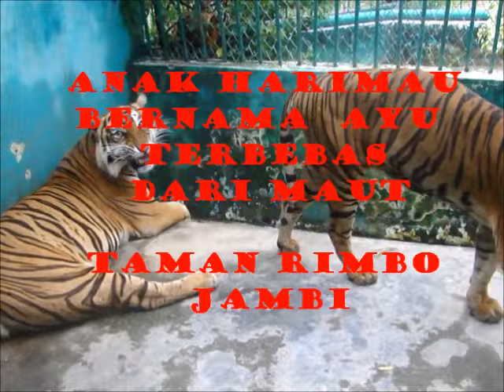ANAK HARIMAU BUNBIN JAMBI LEPAS DARI MAUT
Alham dulilah, kuasa Alloh,  AYU selamat, kurun waktu dua bulan ini ditangani moleh Ahli Medis, Dokter Hewan dan kiper petugas dari Balai KSDA Jambi yang merawatnya hingga sembuh dan sekarang tingal pemulihan badan nya. selama sakit tidak mau makan, sekarang rakus,,,,,makan banyak untuk pemulihan.